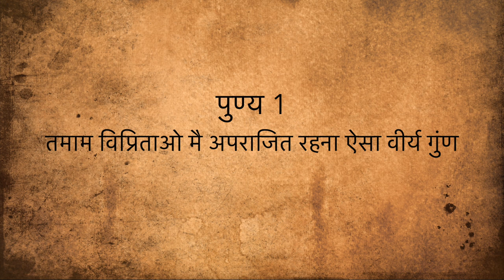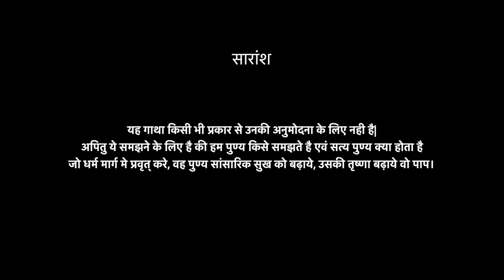ऐसा क्या विचित्र कारण जिससे चारित्र का उदय हुआ।सच्चाई शांतिलाल जी के जीवन की गठरी जमा पुण्य को जाने।